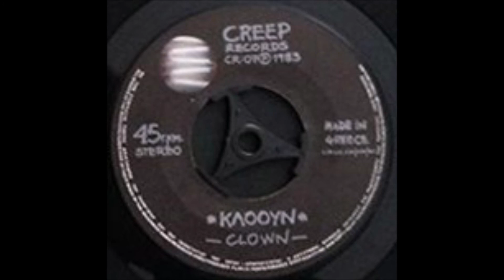Clown – Κλόουν / Λευκά Κελλιά-Full Creep Records 7"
Label: Creep Records (2) – CR07, Creep Records (2) – CR:07
Format:
Vinyl, 7", 45 RPM, Single
Country: Greece
Released: 1983
Genre: Rock
Style: New Wave, Post-Punk
A  Κλόουν 3:59
B  Λευκά Κελλιά 4:44